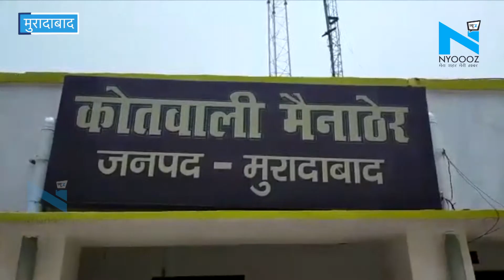Moradabad: मकान के रास्ते को लेकर दो पक्षों में चली गोलियां, वीडियो हुआ वायरल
उत्तर प्रदेश के मुरादाबाद का एक वीडियो काफी वायरल हो रहा है जिसमें दो पक्षों के बीच होती भयंकर लड़ाई को साफ़ देखा जा सकता है...दोनों पक्षों के बीच ईंट पत्थर से लेकर गोलियां चलने की नौबत तक आ गयी...लेकिन ऐसा हुआ क्यों...आखिर क्या कारण था जो लॉकडाउन में भी ये लोग इस तरह अपने घरों से बाहर निकलकर इस तरह से उत्पात मचा रहे थे...और इनके आपसी झगडे के बीच में किसी बेक़सूर को भी खामियाज़ा भुगतना पड़ सकता था.